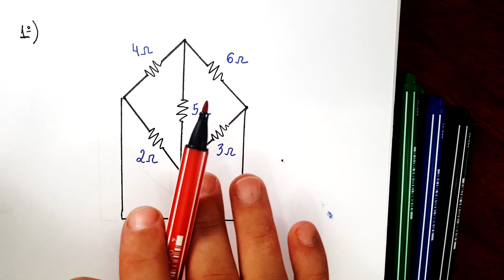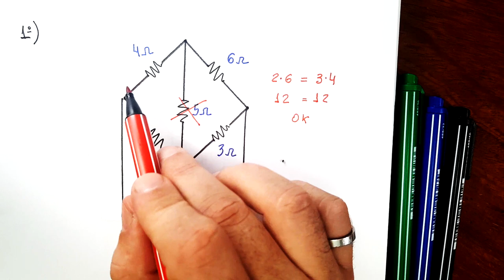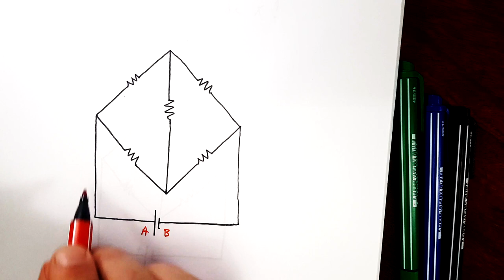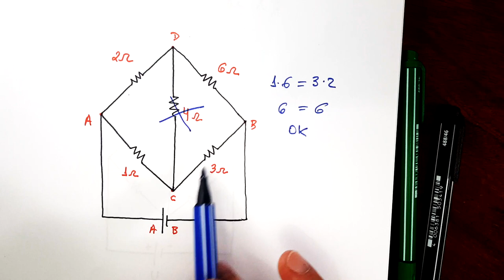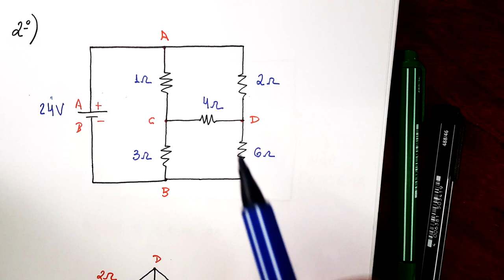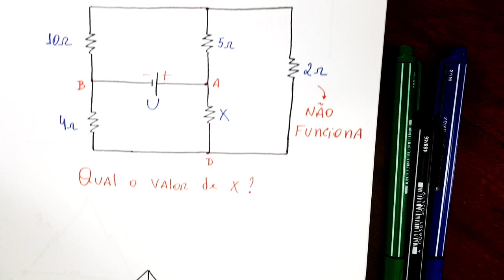Ponte de Wheatstone (03 tipos) | (# Técnica 07 de 10)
Um circuito muito conhecido é a Ponte de Wheatstone. Conheça, nesse episódio, 03 maneiras diferentes de reconhecer uma ponte.

O professor Breno Morais elaborou uma série chamada TÉCNICAS PARA RESOLUÇÃO DE CIRCUITOS ELÉTRICOS com 10 episódios que te ajudarão no estudo da ELETRODINÂMICA. Esta série é uma compilação das melhores técnicas desenvolvidas em vários anos ensinando eletricidade em Colégios e Cursinhos.

Lá no instagram também rola RESUMINHOS, DICAS E AVISOS DE NOVOS VÍDEOS.

Professor Breno Morais
Estúdio Física Mais